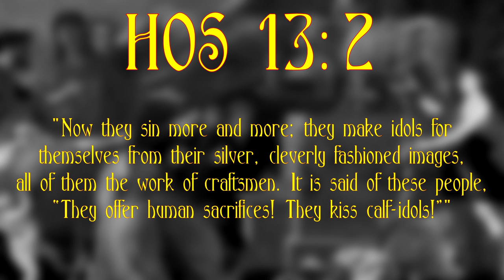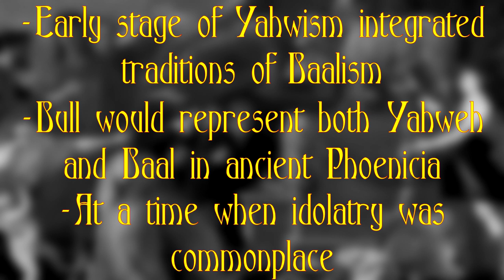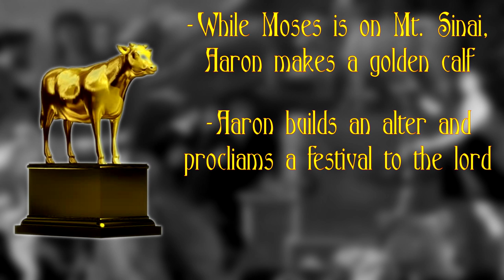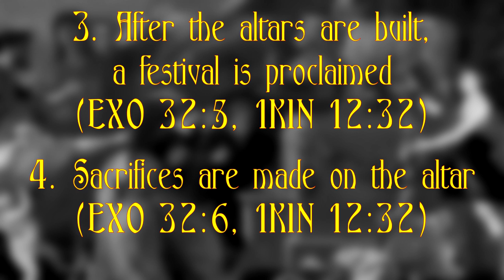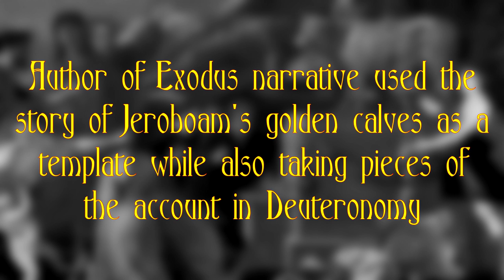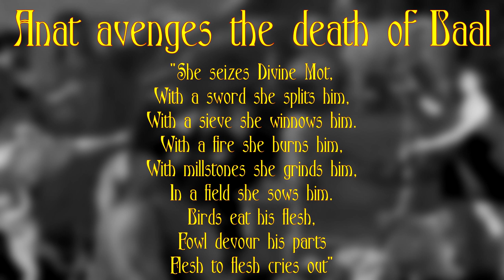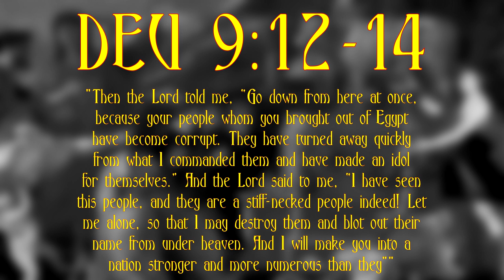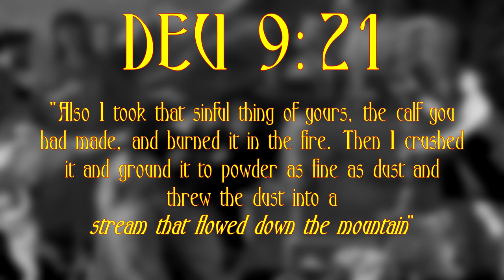The Search for the Golden Calf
When you think of the portrayal of idolatry in the bible, you probably think about the worship of the golden calf at the foot of Mount Sinai. In Exodus, Aaron helped the Israelites melt down gold and shape it into a calf. This story symbolizes the dangers of idol worship. The ending, where Moses tells his loyal followers -- an exclusive group of Levites -- to execute their brothers, friends, and neighbors by the sword is an incredible warning to those who disobey the second commandment. The golden calf narrative from Exodus has a long history, not only in its construction but also in its origin. Did Aaron really fashion a golden calf for the wandering Israelites? How was the story read in the ancient world? Did any of it actually happen? Could any of it have actually happened? Today, I hope to answer these questions and more as I search for the Golden Calf.

Sources:

Books-
James D. G. Dunn, John W. Rogerson - Eerdman's Commentary on the Bible
Jerry Neal - The Ugaritic Texts and the Bible
Susan Niditch - Ancient Israelite Religion
Mark S. Smith - The Origins of Biblical Monotheism
Mark S. Smith - The Early History of God
Cyrus H. Gordon, Gary A. Rendsburg - The Bible and the Ancient Near East
Frank Moore Cross - Canaanite Myth and Hebrew Epic
Israel Finkelstein, Neil Asher Silberman - The Bible Unearthed
Gary Greenberg - 101 Myths of the Bible
Thomas Romer - The Invention of God
Brian Hayden - Shamans Sorcerers and Saints
John Van Seters - The Life of Moses
Alan F. Segal - Life After Death
Richard Elliott Friedman - Who Wrote the Bible?
Nahum M. Sarna - Exploring Exodus
Lauren A. S. Monroe - Josiah's Reform and the Dynamics of Defilement
J. Glen Taylor - Yahweh and the Sun
Michael Coogan - The Ten Commandments

Papers-
Moses Aberbach, Leivy Smolar - Aaron, Jeroboam, and the Golden Calves
Leroy Waterman - Bull-Worship in Israel
David Frankel - The Destruction of the Golden Calf
G. W. Ahlstrom - An Archeological Picture of Iron Age Religions in Ancient Palestine
Geoffrey P. Miller - Golden Calves, Stone Tablets, and Fundamental Law
John Muccigrosso - A Speculative Note on the Golden Calf
Jack M. Sasson - Bovine Symbolism in the Exodus Narrative
Samuel E. Lowenstamm - The Making and Destruction of the Golden Calf
Amihai Mazar - The "Bull Site": An Iron Age I Open Cult Place